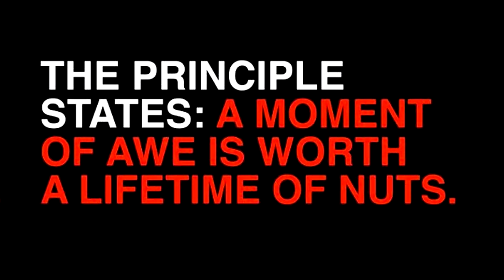Relaxing constraints | Jessica Banks | TEDxTimesSquare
This talk was given at a local TEDx event, produced independently of the TED Conferences. People are bound by the laws of gravity, physics and what works now.  It is those rare Inventors that can take the known and push them into the unknown, daringly entering a world of pure creation.  Jessica Banks, the CEO of RockPaperRobot is taking physics principles to expand functionality of everyday objects.  From levitating tables to robotic chandeliers.

Jessica Banks is an inventor, artist, and entrepreneur. She is the founder of RockPaperRobot, a company specializing in kinetic furniture and lighting. Inspired by physics principles, her creations expand the functional and aesthetic versatility of traditional decor. From levitating and transformable tables to robotic chandeliers and shelves, RPR aligns time-honored craftsmanship with progressive engineering: think Charles Eames's and Judy Jetson's wedding registry.

Jessica holds an Engineer's and a Master's degree from MIT, where she was in the Humanoid Robotics Group within the Computer Science and Artificial Intelligence Lab. She left graduate school just shy of her Ph.D. (in the 24th grade!) to teach about distributed power systems in MIT's Civil and Environmental Engineering Dept. Jessica also holds a B.S. in General Physics from the University of Michigan, with a concentration in creative writing—a combination which makes even more sense on a quantum level.

Jessica's multi-disciplinary background has also established her as a creative and technical resource. This work includes projects such as campaign consultation for large ad agencies, development of global initiatives for international corporations, and design of robotic projects for Frank Gehry and Michel Gondry. She also used to be Al Franken's personal assistant.

Jessica speaks at numerous conferences about design and manufacturing hardware for small businesses. Her work and out-of-context quotes have been featured in over 100 media outlets. She was once even on a dorky reality TV show filmed on the Isle of Rhum (which was an entirely out-of-context experience).

Jessica lives in a pretty consistent state of wonder and believes she will someday invent an un-losable mechanical pencil.